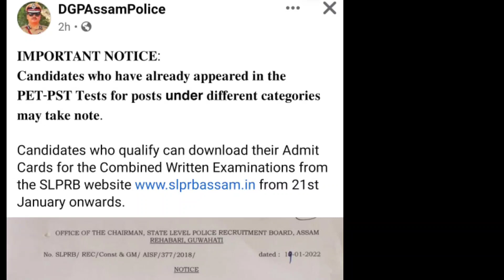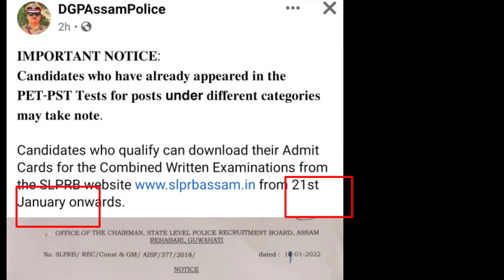Assam Police // written exam // Admit Card download